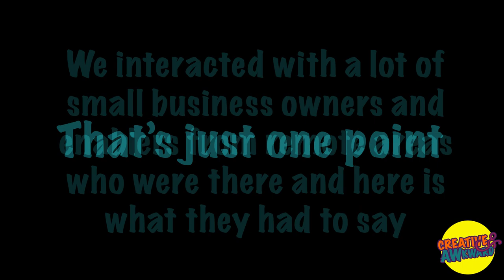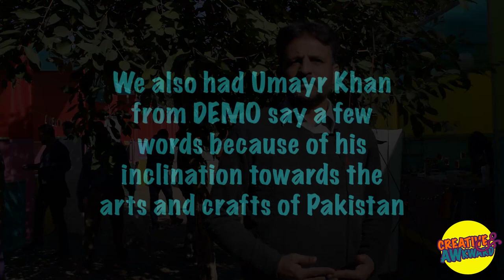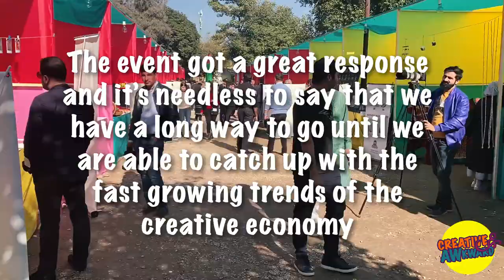AN UNEQUIPPED CREATIVE COMMUNITY FOR A FAST GROWING CREATIVE ECONOMY || Feed your Creativity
The Creative Economy dictates how we see the world, it’s probably the only sector in the world that might take the longest to be replaced by machines. Although, the idea of creative fields triggers from the grassroots level of any country, it is eminent to incorporate technology in to the creative fields in order to help them grow.

In this video, we take a peek into the amazing spirit of collaboration and how people can grow if they move together. DEMO is one example of organizations that are empowering the creative communities from remote areas of Pakistan. These trainings are a perfect blend of how Creative Economy and technology go hand in hand.

This event that we cover in the video was organized by DICE Pakistan and had some amazing people from all over Pakistan who were able to share their stories and products with influencers and enablers. This video highlights how far our small business owners can go with just a little help.

Do tell us what your favorite craft is about your city and what you are doing or want to do to help your local communities grow. LET’S COLLABORATE! So, we don’t have an unequipped creative community for a fast paced Creative Economy.

Here are some things that we already do as mentioned in the video.